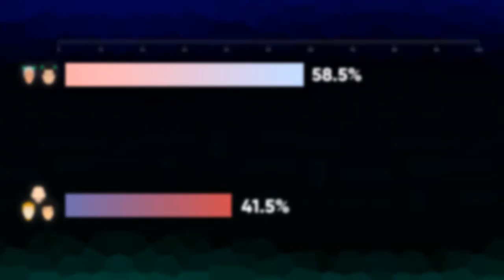PEÑA & PIÑERA vs. SASELANDIA Y LOS DUENDECILLOS: RESULTADOS - Third World Tournament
¡Los resultados de la L1-C2 están listos!
Un personaje ha sido eliminado, y otro vive para una ronda más...